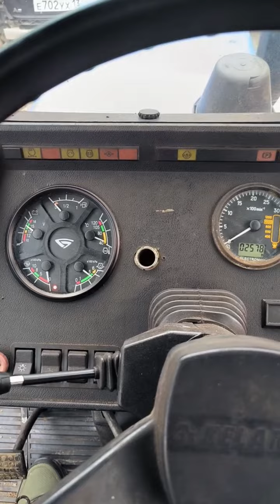МТЗ 82 2014 Экспресс-обзор Алексея Полтавченко.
Отличный трактор в полной боеготовности!
Обслужен. Вложений не требует.